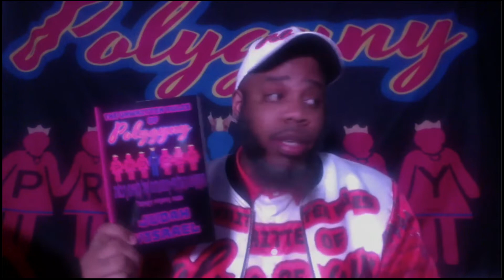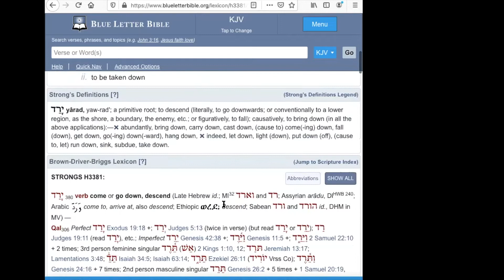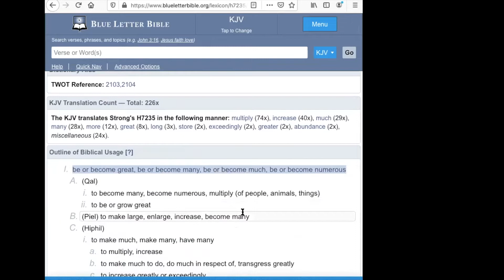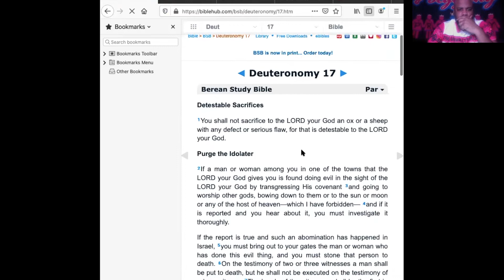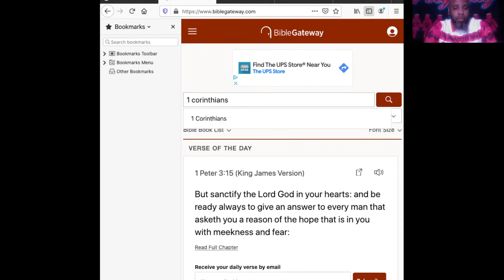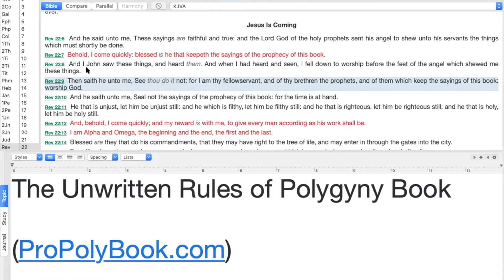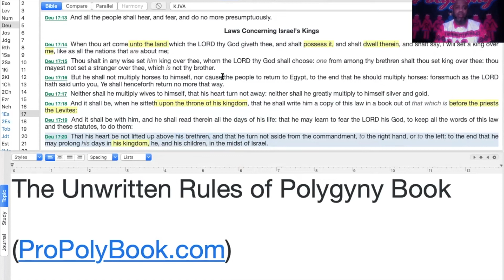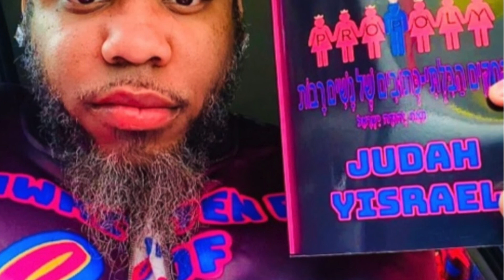😱 Deuteronomy 17:17 =No Multiple Wives🚫🙅🏽‍♂️👸🏽👸🏽??